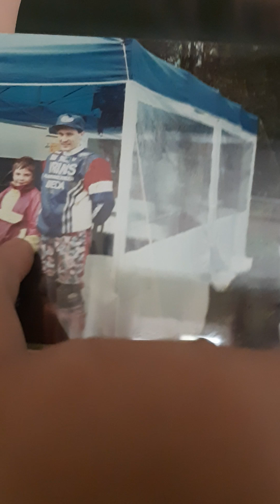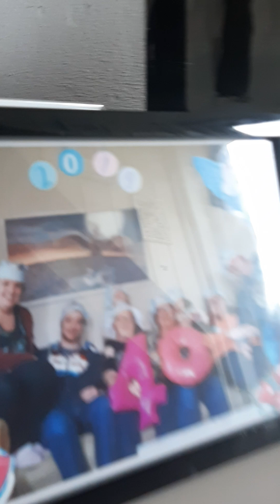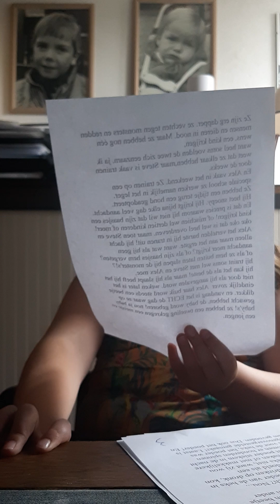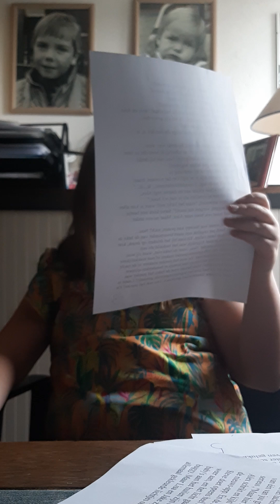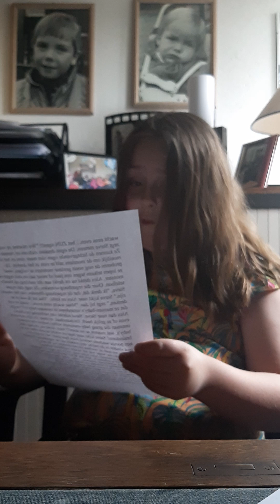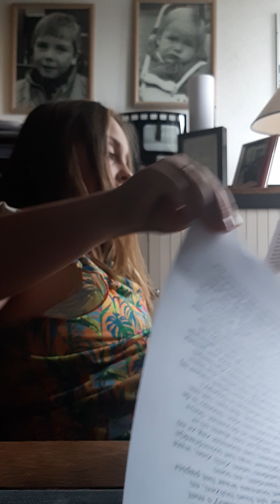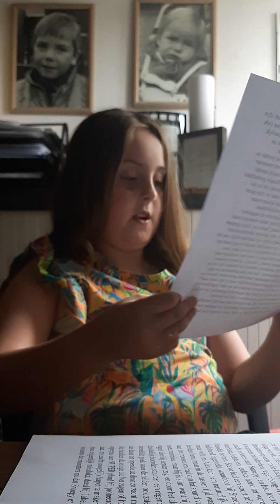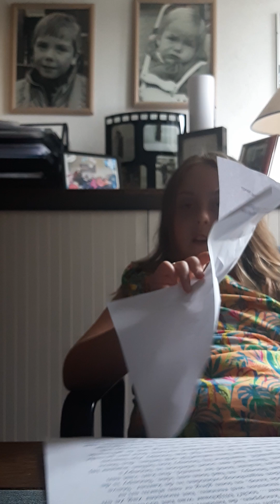van-alles-en-nog-wat kamer tour en mijn minecraft boek voorlezen